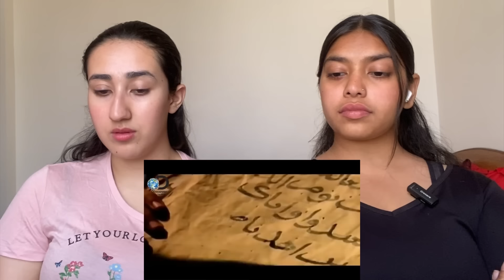Indian Reaction on Who are Pashtoon (Pathans) | The Documentary of Pashtoon ( Pathans )in UrduHindi